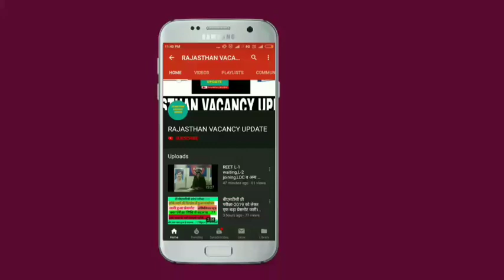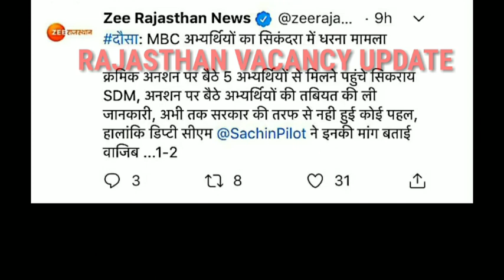RPSC और RSSB एमबीसी आरक्षण से जुड़ी आज की लेटेस्ट अपडेट/ MBC RESERVATION LATEST UPDATE FOR VACANCY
एमबीसी आरक्षण की  राजस्थान हाईकोर्ट जयपुर से लेटेस्ट अपडेट/ MBC RESERVATION LATEST UPDATE FOR VACANCIES
एमबीसी आरक्षण की  राजस्थान हाइकोर्ट से लेटेस्ट अपडेट/ MBC RESERVATION LATEST UPDATE FOR VACANCIES